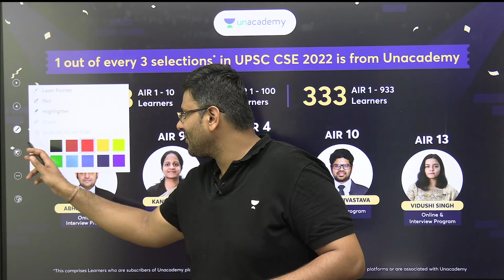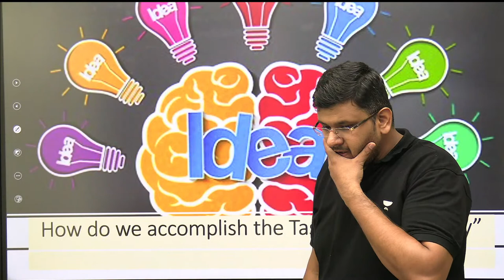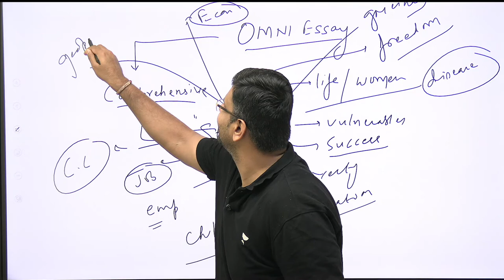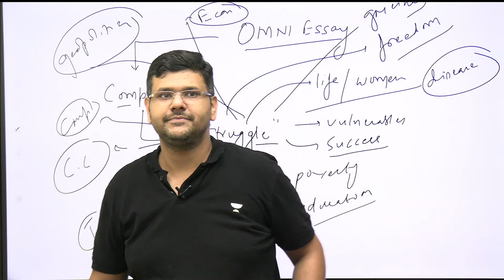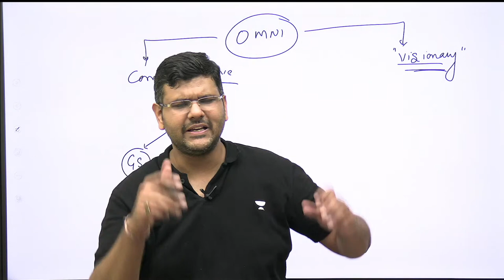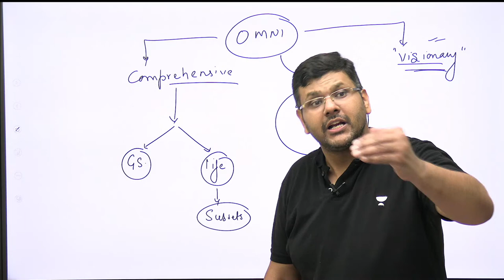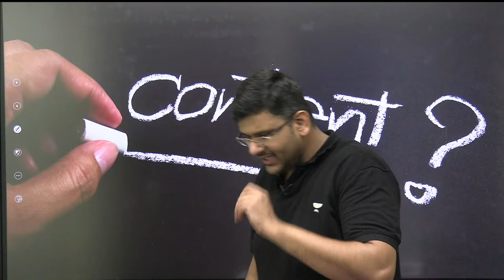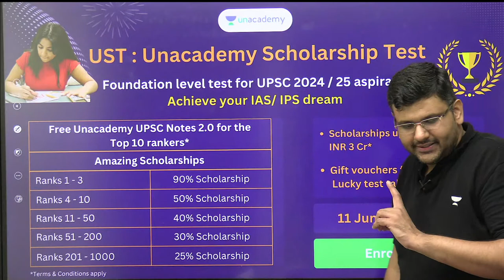Master Over Essay | Target 140+ | UPSC CSE | Chandramouli Choudhary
In this session, Educator Chandramouli Choudhary Presents Unlocking the Secrets to Essay Excellence. With tried-and-true strategies and techniques, you can master the essay and achieve extraordinary scores. This comprehensive resource is designed to help you achieve an outstanding score of 140+ on your essays, ensuring your success. This class would be helpful for the aspirants preparing for UPSC CSE Exam.
🔊Huge Price Drop on UPSC Subscriptions 🤩

🎓 Join the All-Star Batch for 2024 / Foundation Batch for 2025

➤ *Use Code ''CMC'', Unlock FREE Special Classes on our platform, & also Get Exciting off on your Subscription today.

You can enroll to Unacademy Subscription and get the following benefits:
1. Learn from your favourite teacher
2. Dedicated DOUBT sessions
3. One Subscription, Unlimited Access to Live Online Classes and Videos
4. Real-time interaction with best-in-class teachers
5. You can ask doubts in live online classes
6. Limited students in each Class
7. Download the videos & watch them offline